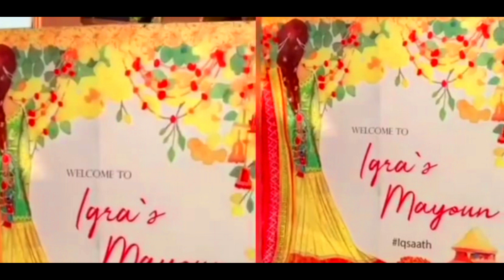Iqra Kanwal And Areeb Perveez Mayoun Function First Video Leak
Iqra Kanwal's Leaked Mehndi Night Dance Videos  ❤️❤️